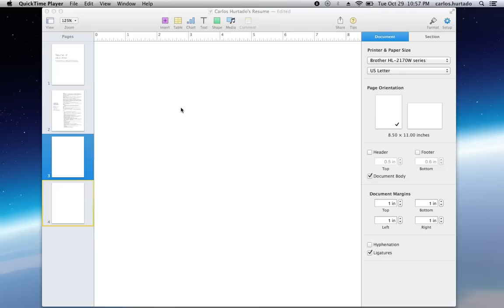How to Delete a Page on (Pages 5.0)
Simply click on the "Setup Button in the top right corner of the Pages application. Once clicked deselect "Document Body" option. Once deselected simply click on the page you wish to remove and hit delete on your keyboard and its gone!